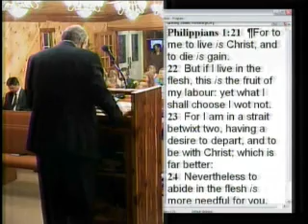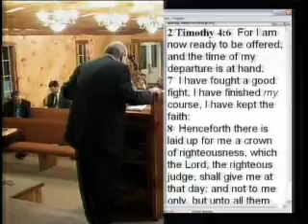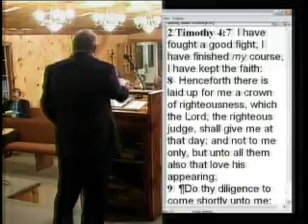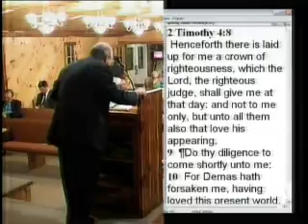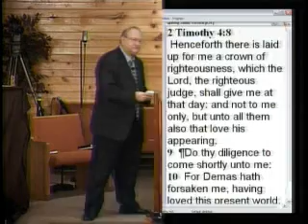A Life Sentence brother Steve Goolsby